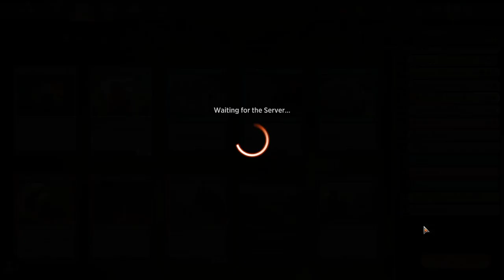Magic Arena - Lord of the Rings: One That We All Must Take [670]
Special Guest MDCT
This deck did some extremely silly splashing. Aragorn rules.